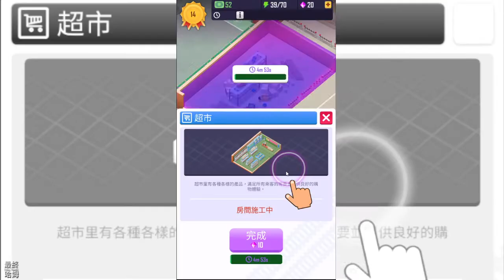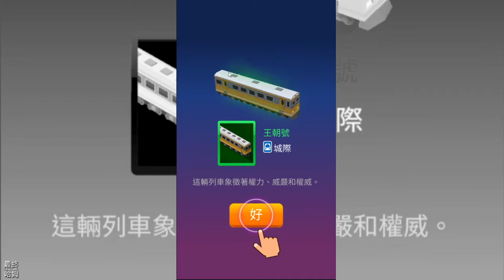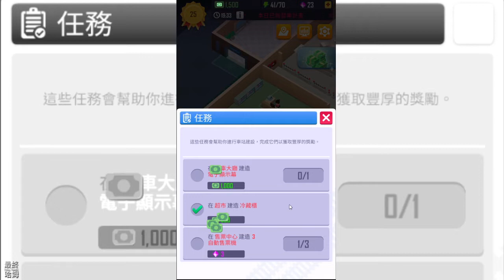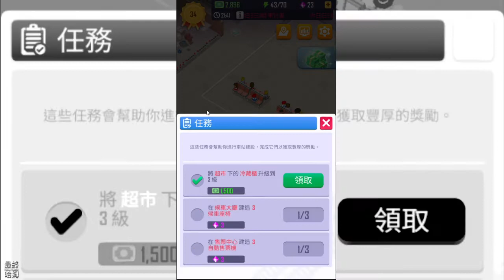【哈姆手遊試玩】《Idle Railway Tycoon》建立鐵路帝國成為鐵路大亨 | 擴建鐵路 提高服務效率 增加店鋪收入 | 火車站主題模擬遊戲 建成世界上最豪華的高端車站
您準備好建立自己的鐵路帝國並成為鐵路大亨了嗎？

擴大您作為世界上最富有的火車站站長的領先地位！通過提供最好的服務在站外發財！

在這款遊戲中，你可以成為真正的站長：擴建鐵路、提高服務效率、增加店鋪收入……甚至安排火車時刻表！火車必須在不同的時間開往不同的目的地……但是什麼定義了有效的時間表？

- 關注乘客的需求
您的乘客可能需要什麼？不同系列的列車發車指示清晰，候車室座椅舒適，衛生間乾淨，充電設施更多，還有供乘客消磨時間的休閒區和用餐區……升級站內設施，讓乘客一飽眼福想要更多提示！

-管理火車
解鎖更多路線，收集不同的火車，併升級它們！火車票價格會隨著路線變長和火車升級而上漲。考慮到乘客的出行需求，如何合理安排時刻表……？一切都取決於你！制定最合適的時間表，成為鐵路大亨！

-提高服務效率
乘客買票過安檢需要太多時間？線條移動太慢？安裝更多自助售票機，增加安檢點，升級設施，提高服務效率！平台的擴展也將幫助您減少乘客的等待時間。當心！如果等待時間過長，乘客可能會生氣離開車站！

- 建立商店以獲得更多的錢
您的乘客可能需要吃點東西！車站內的小商店提供更多種類的商品將提高服務交付速度並幫助您賺更多錢！當然，您也可以開設一家快餐店，不僅提供美味的食物，還提供舒適的休息空間。

Idle Railway Tycoon：火車站主題模擬遊戲
★ 通過完全自動化的站點增加您的閒置收入：與玩其他模擬遊戲不同，您不必一直“單擊此處”。您所要做的就是在升級車站的同時盡情享受這款大亨模擬遊戲！
★ 獲得閒置現金、金錢和金幣：即使您離線，現金也會源源不斷地湧入！
★ 利用投資收益發展站內經濟，發家致富！你是明天的百萬富翁！
★ 安排火車時刻表，讓您的收入最大化！
★ 不同類型的火車會產生不同的收益！我們有所有火車可供您收集！
★ 像真正的站長一樣管理超過 100 條路線的火車：通過這個車站模擬器成為鐵路大亨！

如果您是閒置管理遊戲的粉絲，那麼您一定會愛上閒置鐵路大亨！它簡單、有趣且對玩家友好。玩家可以通過戰略規劃和管理他們的站點來賺取可觀的收入。從一個普通的小型車站開始，您可以設法升級其設施，將其建成世界上最豪華的高端車站。而你，將成為全球最強站長！

1.《Idle Railway Tycoon》是一款列車題材的點擊建造經營放置賺錢手遊，可以使用FB、GooglePlay、遊客帳號...等方式登入遊玩。

2.遊戲玩法很簡單，只要跟著主線任務持續建造錢即可，我們將扮演鐵路大亨對火車站進行商店建造、擴建鐵路、購買列車、安排火車時刻表...等等。

3.遊戲的輕鬆休閒節奏比較緩慢，如果不看任何廣告約莫 10 分鐘後就得放置等待收入，總的來說就是逼你主動性看廣告或是課金，優點是沒強制性的廣告跳出。